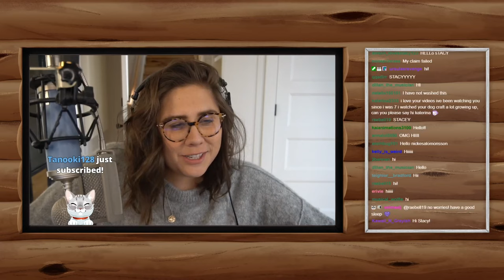Sprucing Up the Mesa | Mystic Mesa (1/28/21)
🔴 This episode was streamed on 1/28/21.

I stream every Tuesday (non-Minecraft) and Thursday (Minecraft) at around 4pm MT. My Twitch community is incredibly kind and welcoming, so don't be afraid to come say hello!